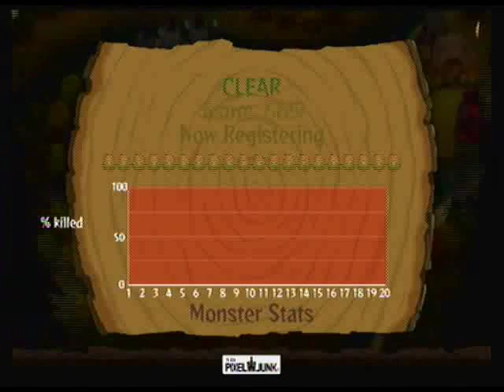PixelJunk Monsters Encore: Medium 4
Two Streams. Sorry about the delay. Lots of stuff happened that prevented this video from being made.